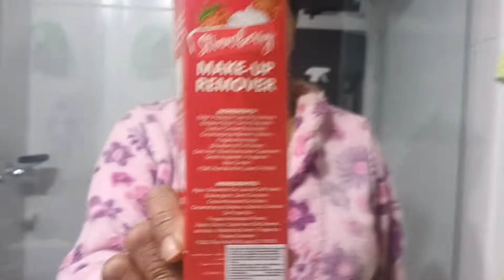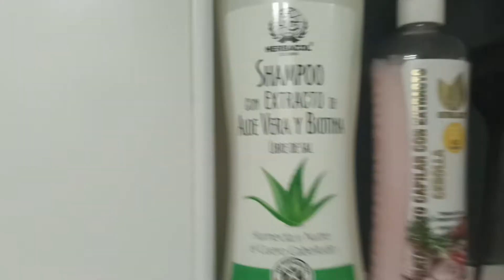Rutina de noche